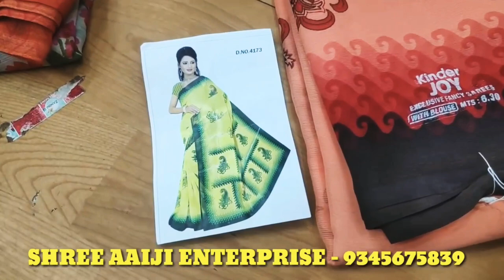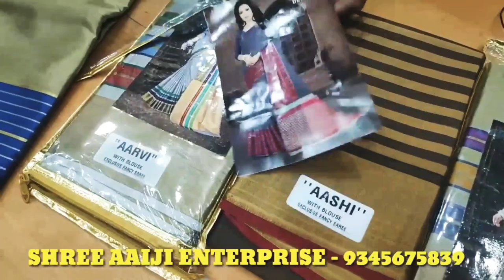சூரத் ஃபேன்சி சேலைகள் | SURAT FANCY SAREES WHOLESALE MARKET TAMILNADU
SREE AAIJI ENTERPRISE
58-A EAST PERUMAL
MAISTRY STREET
MADURAI- 625001